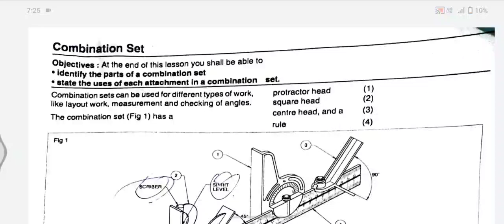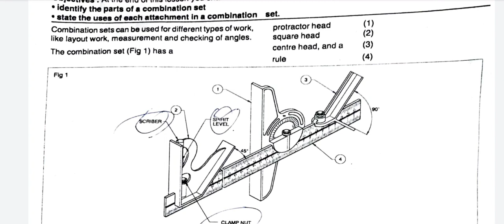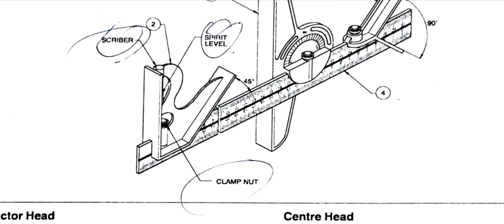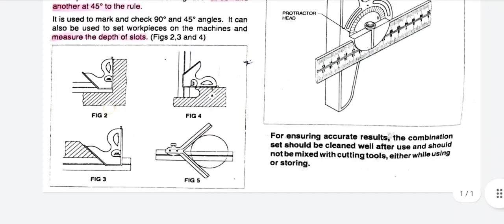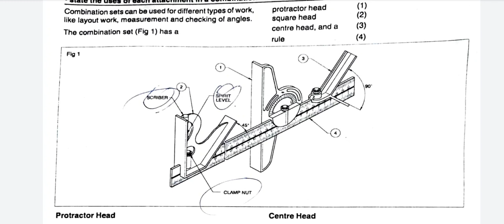combination set|uses|methods|psc exams|all india exams